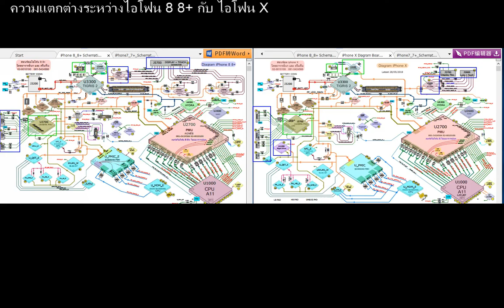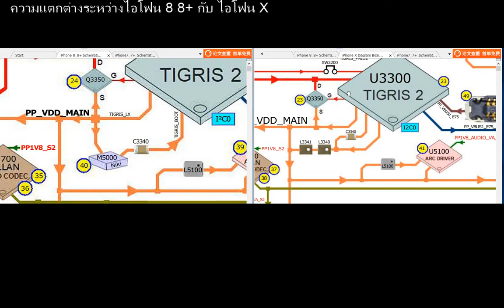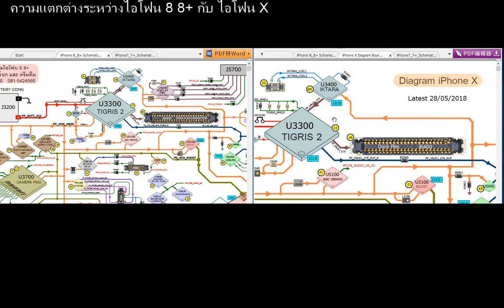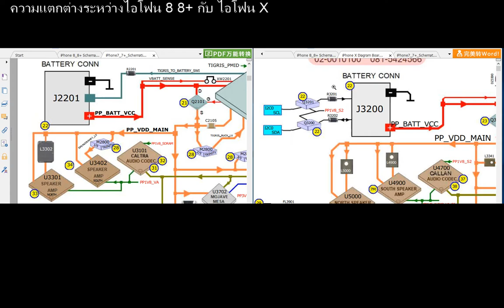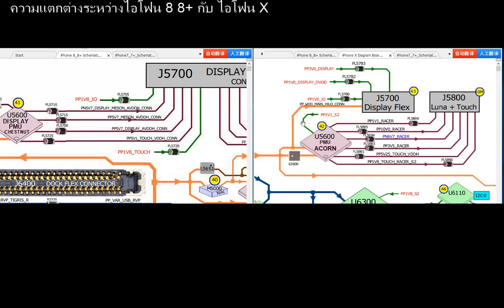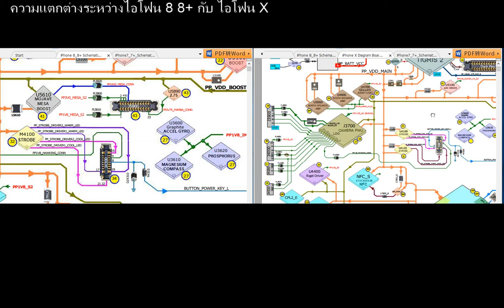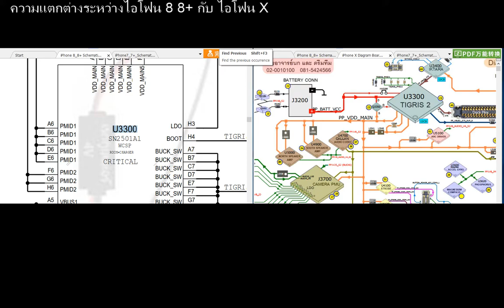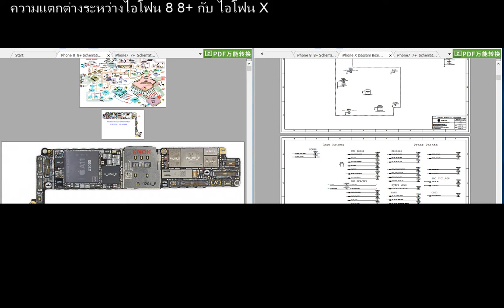ความเหมืิอน และ ความแตกต่าง ในไอโฟน 8 8+ และ ไอโฟน X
สนใจเรียนคอร์สซ่อมไอโฟน หรือ เรียนผ่านสตรีมมิ่ง ไอโฟน รายละเอียดตามนี้

เรียนที่บ้านผ่าน สตรีมมิ่ง ออนไลน์

มานั่งเรียนในดรีมคอร์ส เน้นปฎิบัติ เพราะจบไปได้ชมสตรีมมิ่งออนไลน์ เหมือนกัน

สอบถามรายละเอียดเพิ่มเติมได้ที่อาจารย์นก  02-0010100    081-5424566